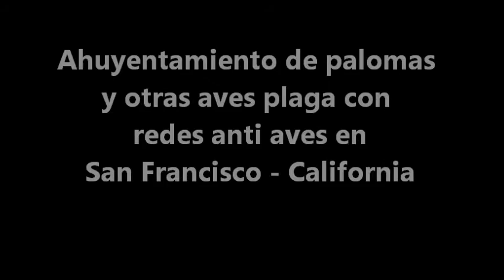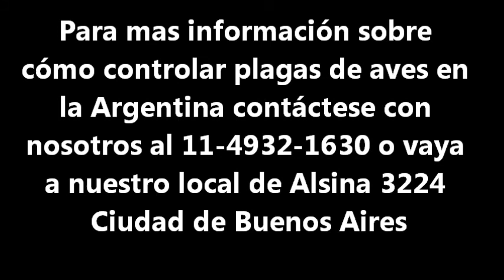SIN AVES EEUU 2012 Redes Aduana San Francisco 1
Cerramiento con red plástica anti aves soluciona problema de plaga de aves en San Francisco, California, EEUU.
Las redes evitan que los pájaros plaga ingresen a los lugares de anidado y posado.